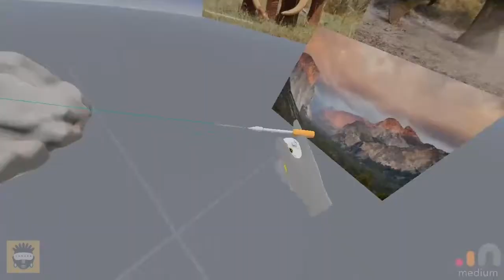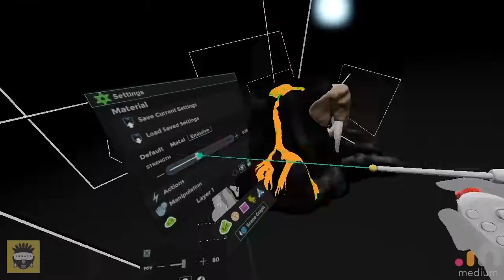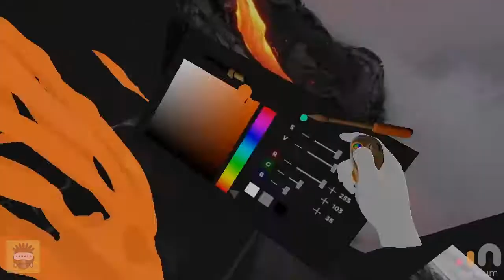VR SCULPTING - THE ELEPHANT TEMPLE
The Elephant Temple is a key location in the TRUST universe - our latest story project. This behind the scenes footage shows our team member, digital artist and wildlife filmmaker, Eshitera Akatsa sculpting the Elephant Temple in the VR software Medium using the Oculus Rift. VR sculpting is potentially revolutionary for the animation process as it reduces conventional sculpting times for animators by a factor of 10 as compared with conventional 2D sculpting tools.

This video was shared at the NEWF Virtual Congress 2020 which brought together cutting edge wildlife filmmakers and digital artists from Africa, India and beyond.